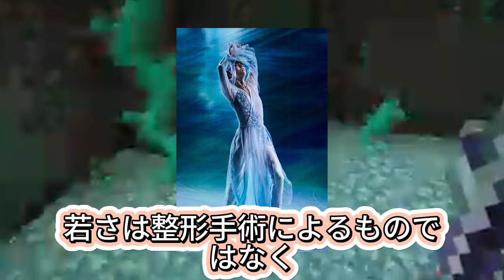【羽生結弦】【真相】羽生結弦の美しさの秘密！整形疑惑を斬る！自然体で輝く彼の魅力とは？アンチの主張を徹底検証！